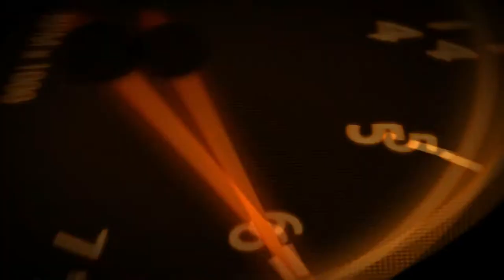Colin McRae Dirt | Tier 3 | Australia | Brindabella #25